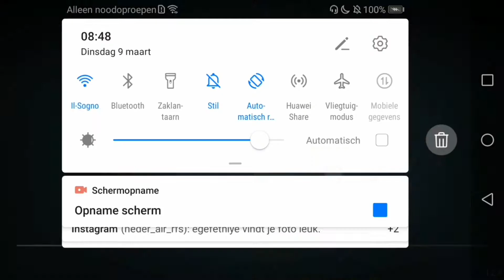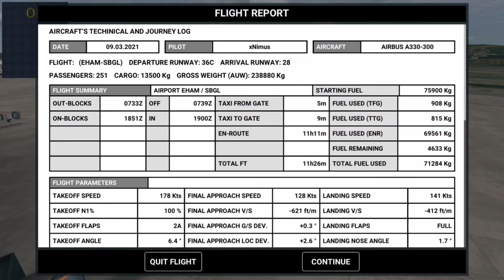EHAM-SBGL | KLM A330 | RFS #139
Hey guys, in todays video we flew from Amsterdam to Brazil in a KLM A330!

My phone i use to record: Huawei P10 Pro
My phone recorder: Build in Huawei screen recorder
My 2nd phone: Samsung A50
My 2nd phone recorder: Build in Samsung screen recorder
My editing pc: Dell Latitude 3189
My editing software: Windows Movie Maker / inshot

If you want to use a part of my video, please give me credits.
if u dont i WILL get your vid taken down.